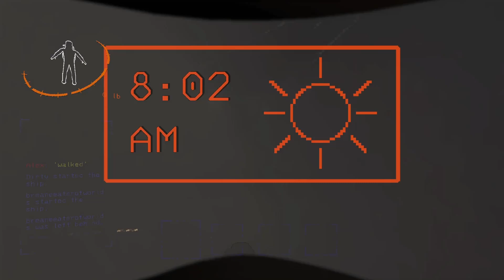shotgun man - Lethal Company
shoutout to bob